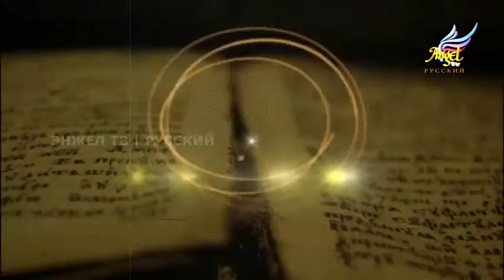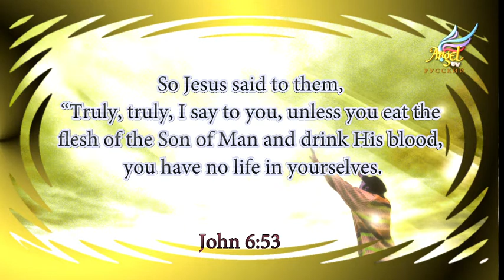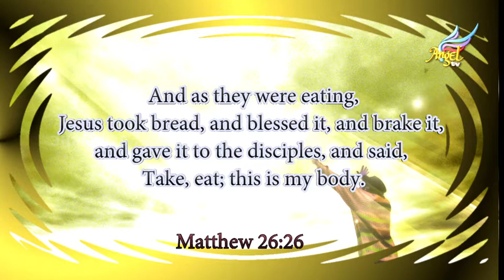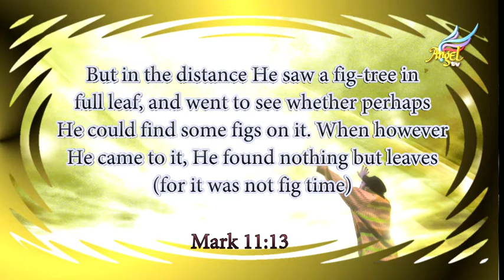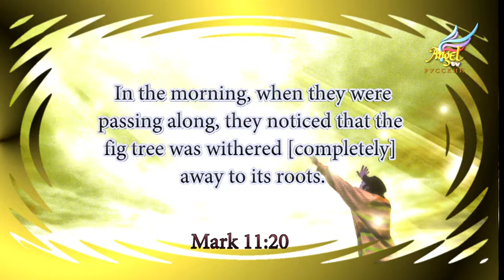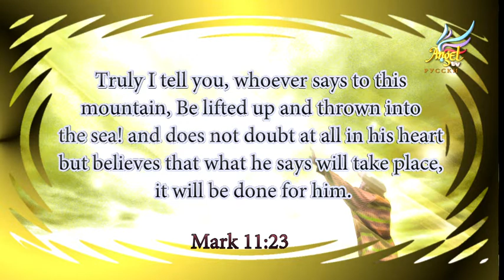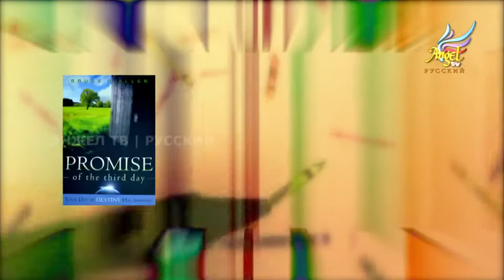Для Его Славы - Эпизод № 71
Вера часть - 5.
Как вера вместе с хлебопреломлением будет вести нас к близости с Господом.